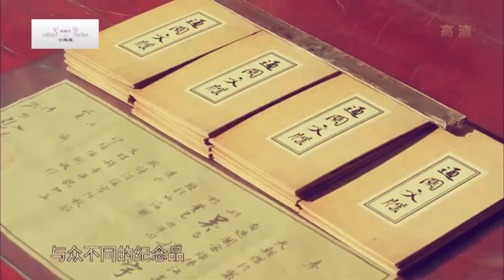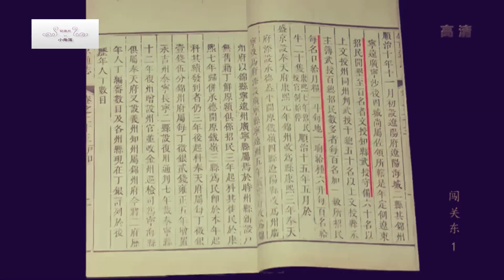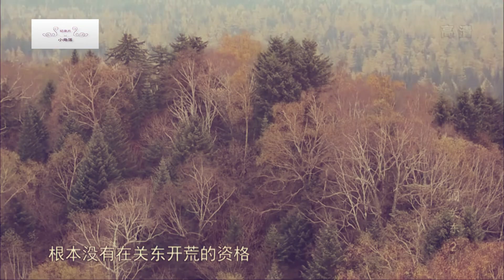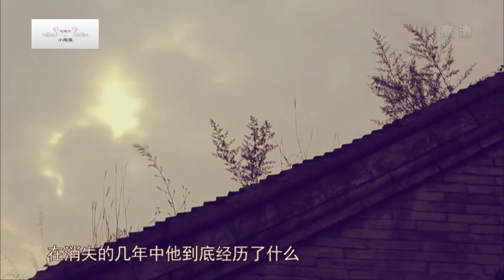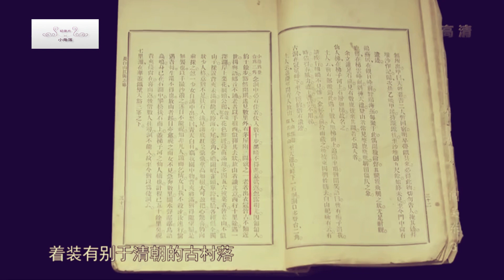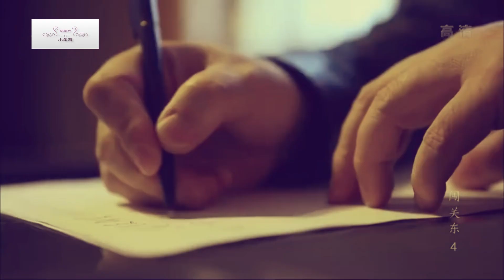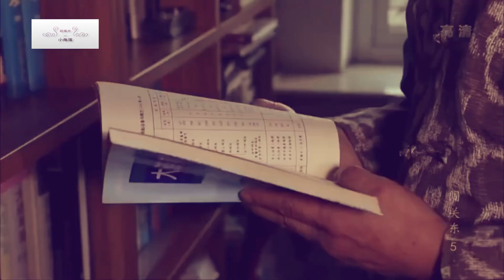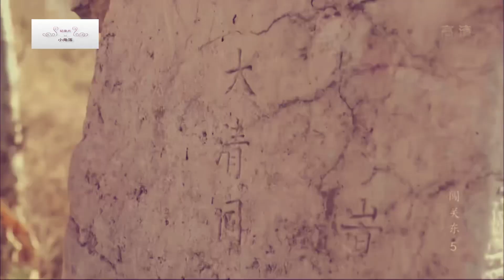纪录片《闯关东》，全5集2小时完整版，建议收藏观看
转载视频，如有侵权，联系删除，谢谢